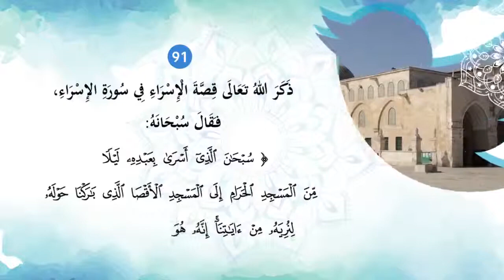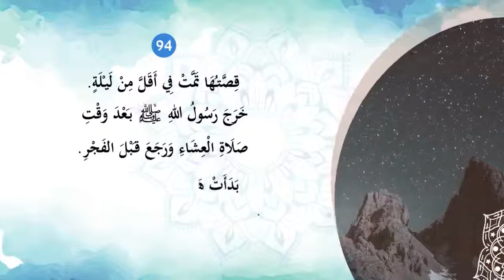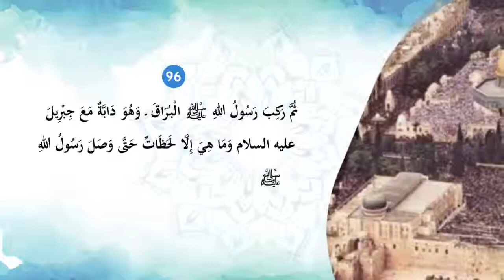تغريدات في السيرة 20 الإسراء والمعراج 1